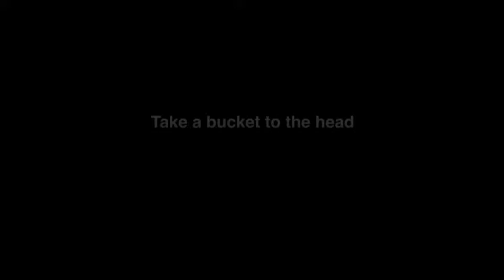ATF Vidcast 8-18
Ed talks about voting for All Things Fun! in the 2014 Philly Hot List Best Comic Book Store Competition! Check out Multiversity #1 at both stores this week and watch Ed take a bucket of Ice Water to the head for ALS research!